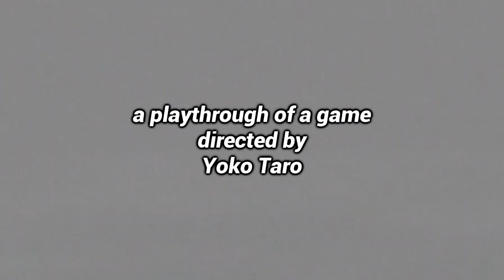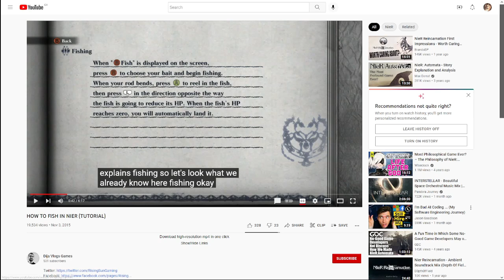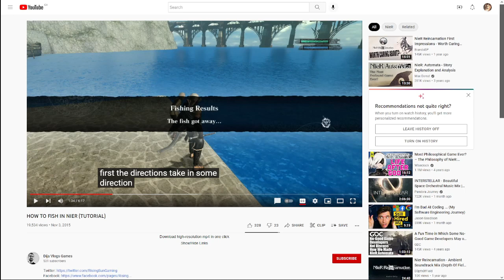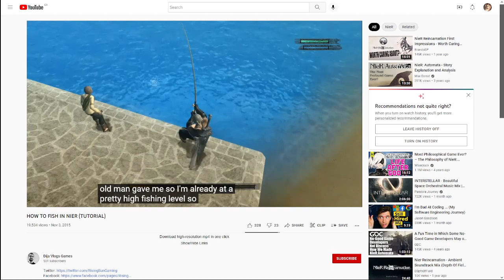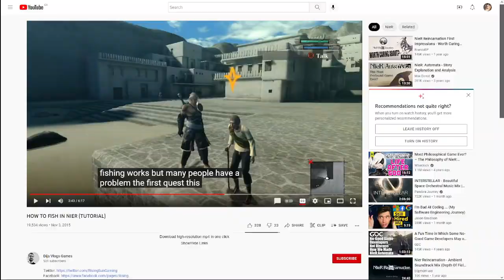Here Comes the Rolling Boy | Nier Gestalt #3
In the beginning, Cyril tortured himself by playing Drakengard. Now, it's time for Mr. Disorder to take the wheel and suffer through what the monk considers to be Yoko Taro's only good game! In this episode, the gang visit Sergey's art project, meet an impolite woman, and get acquainted with the worst fishing "gameplay" of all time.

WARNING: the recordings done for this playthrough suffer from subpar audio mixing.

This series features:
Mr. Disorder
Knife-28
Sergey
Cyril
Stańczyk